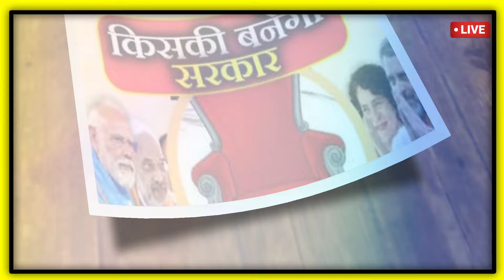क्या कहता है EXIT POLL: राजस्थान लोकसभा चुनाव 2024 Election Results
rajasthan election 2024 opinion poll news
rajasthan election opinion

rajasthan election opinion poll 2024 abp news

rajasthan election opinion poll abp news

rajasthan election opinion poll 2024

rajasthan election opinion poll

rajasthan election public opinion

rajasthan election 2024 opinion poll

opinion poll rajasthan election

public opinion on rajasthan election

prediction on rajasthan election

survey of rajasthan election

university of rajasthan election

rajasthan election public reaction

rajasthan election public review

rajasthan election public

rajasthan election prachar

rajasthan election polls 2024

rajasthan panchayat election results

rajasthan election result

rajasthan election result today

rajasthan election result 2024

rajasthan election result 2024 malayalam

rajasthan election result malayalam

rajasthan election song

rajasthan election samachar

rajasthan election bazar

rajasthan vidhan sabha election 20224 opinion poll

rajasthan vidhan sabha election 2024

rajasthan vidhan sabha election 2024 result

so sorry rajasthan election

student election rajasthan

rajasthan student union election 2024

rajasthan election ticket 2024

rajasthan election today news